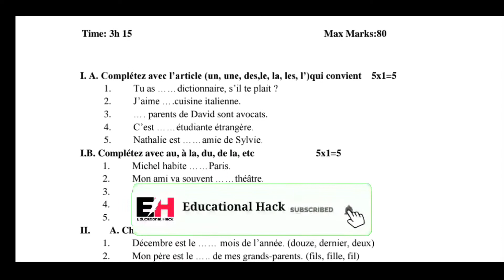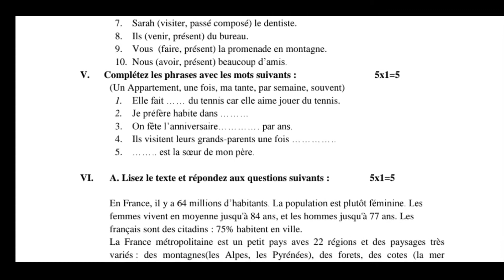1st PUC French [solved] Model Question paper 1 With Answers 2021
1st PUC French  Model Question Paper 1
2020-21 with Answers

1st PUC model question paper Answers By Educational Hack
all Model question paper with Answers